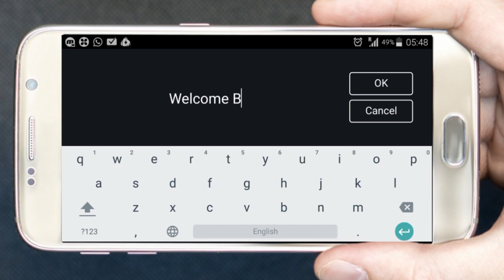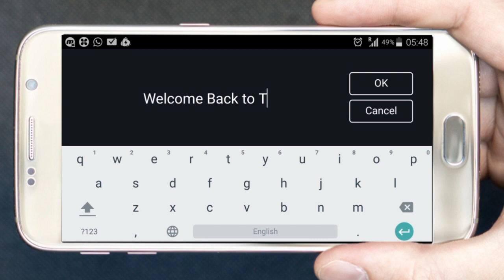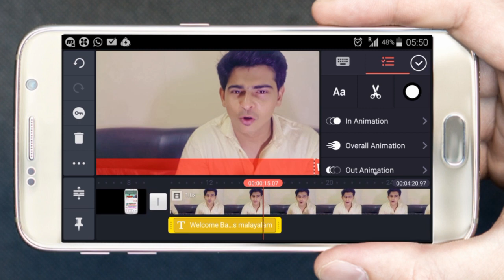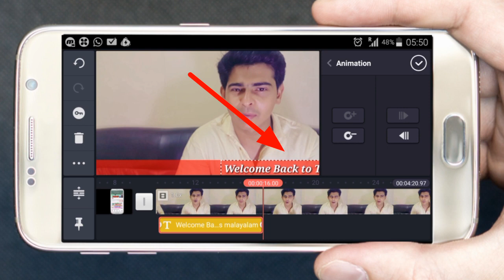How to Add Scrolling Text on Your Video | Kinemaster Tutorial in Malayalam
In This Video We will Learn How to Add/Make  Scrolling or moving Text on Your Videos | Kinemaster Tutorial in Malayalam for Beginners

Cheap & Best Sport Action Camera